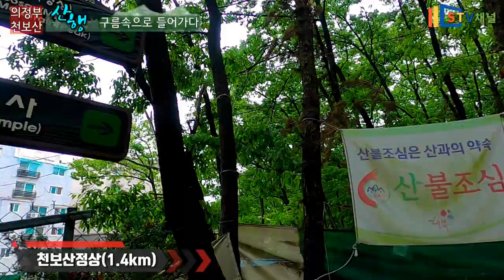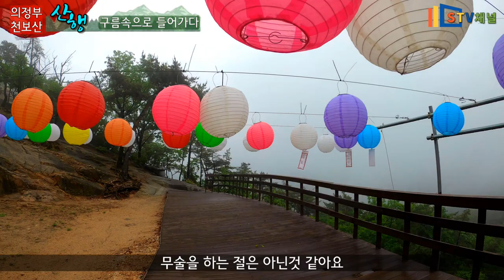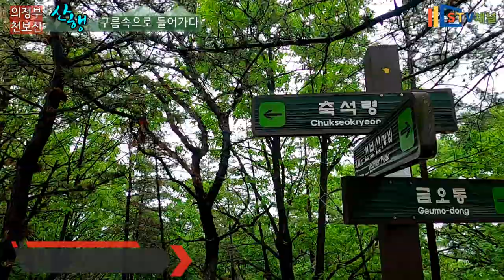[서울 근교 등산] 의정부 천보산 등산/몽환적인 구름속등산/우중산행/hiking in Korea/韓国登山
■의정부 천보산 등산. hiking in Korea. 韓国登山■

■등산코스■
■영화사-소림사-천보산정상-6보루-축석령
■이동시간 : 04:00
■최고고도 : 335.5m
■난이도 : 하